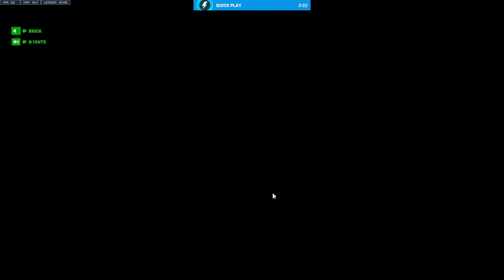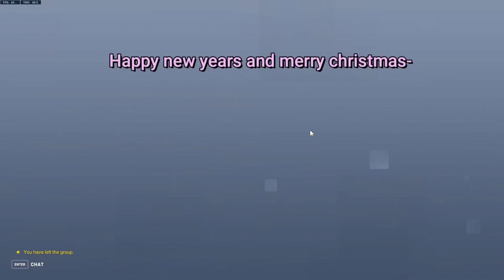This TOXIC Team Begs To STOP THROWING In Overwatch 2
I have LOTS of community clips to go through be patient if you were there

overwatch 2 competitive online
toxic overwatch team
toxic overwatch
overwatch toxicity
overwatch toxic teammates
overwatch competitive
overwatch arguments
overwatch toxic argument
ow2
overwatch 2
Funny moment
Funny
Recommended
overwatch toxicity
overwatch competitive
overwatch 2
Funny moment